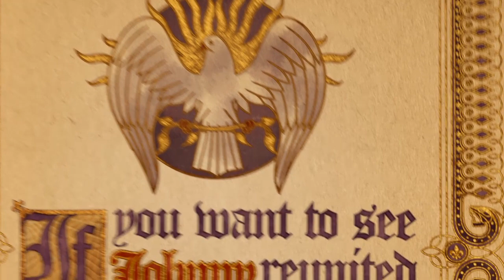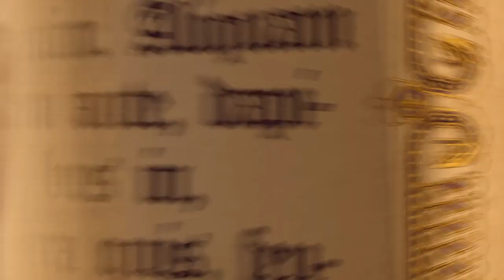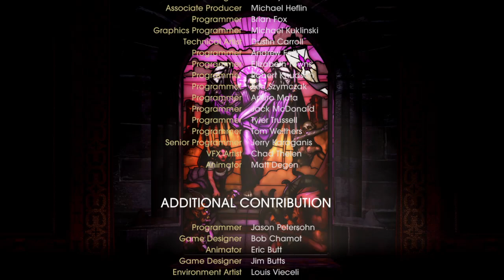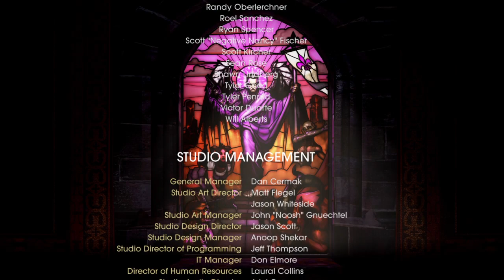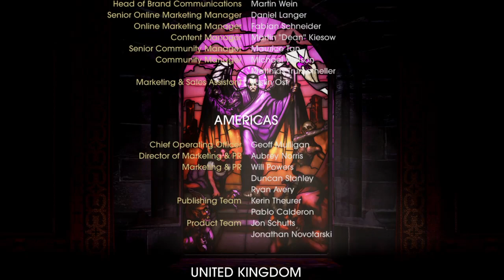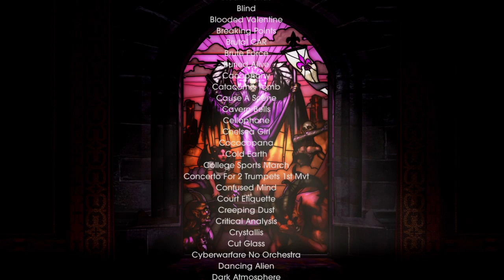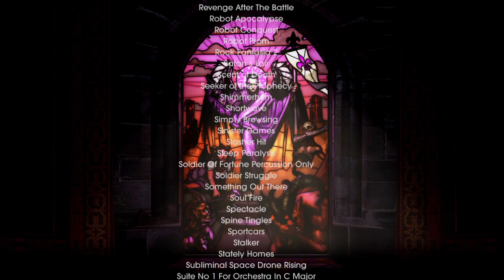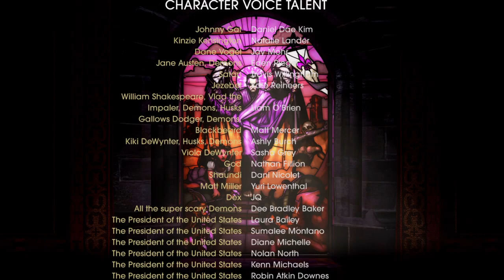Saints Row: Gat out of Hell_20211116173847